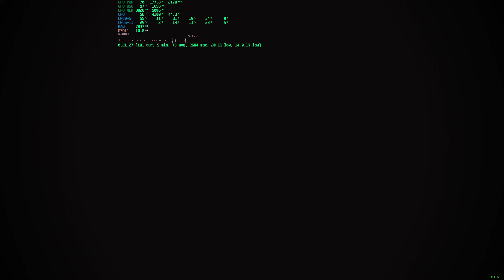[fps] RiMS Racing, Laguna Seca, 1440p very High, Ryzen 3600 GTX 1080, 1st person view